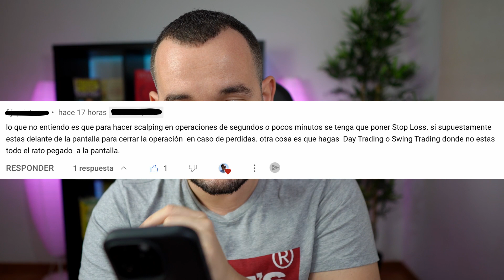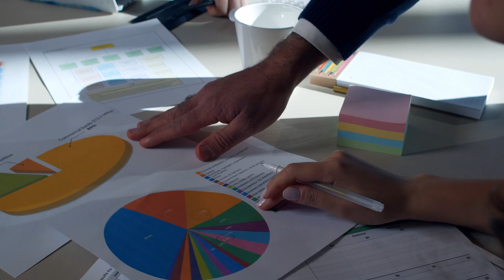MEJORA tus HABILIDADES FINANCIERAS con ESTOS 5 TRUCOS de TRADING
📈💰 ¿Quieres mejorar tus habilidades financieras y aprender algunos trucos de trading? ¡Este es el video que necesitas ver! En este video, te mostraré algunos consejos prácticos y sencillos que te ayudarán a mejorar tus habilidades financieras y sacar el máximo provecho de tus inversiones.

📊💸 Aprenderás todo sobre la importancia de la diversificación de la cartera, cómo establecer objetivos financieros realistas y cómo mantener un control de tus inversiones a largo plazo.

💡📉 También te enseñaré algunos trucos de trading que te ayudarán a minimizar los riesgos y maximizar los beneficios. Descubrirás cómo utilizar las herramientas de análisis técnico y fundamental para identificar las oportunidades de inversión más rentables.

🤑💹 Además, te mostraré cómo aplicar las estrategias de gestión de riesgos para minimizar las pérdidas y proteger tu capital.

💪📈 Con los conocimientos y técnicas que aprenderás en este video, podrás mejorar significativamente tus habilidades financieras y convertirte en un trader más exitoso.

No esperes más, ¡mira este video ahora y comienza a mejorar tus habilidades financieras con estos trucos de trading!

👋 Mi nombre es Alex González, soy Consultor Financiero especializado en ahorro e inversión y te doy la bienvenida a mi canal GMA Trading y Finanzas.

💰 Educación Financiera
📈 Forex & Criptomonedas
🏆 Motivación & Desarrollo Personal
🎙️ Entrevistas a Traders e Inversores profesionales y en desarrollo